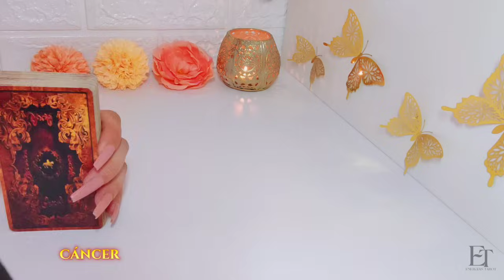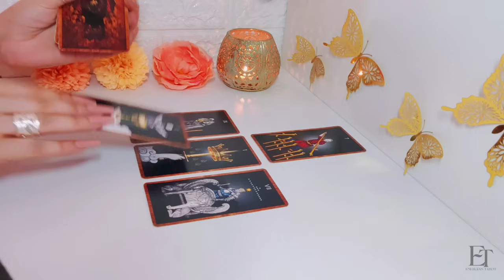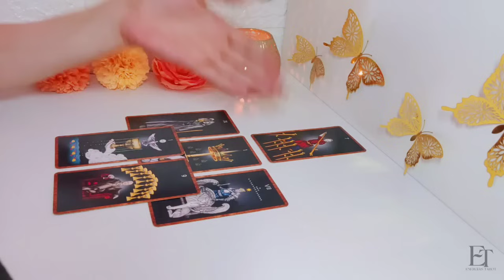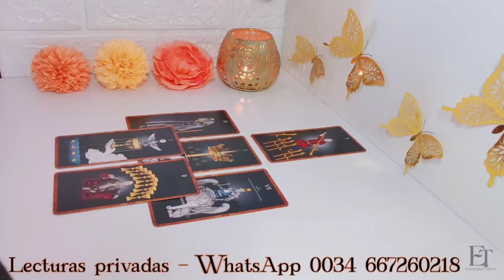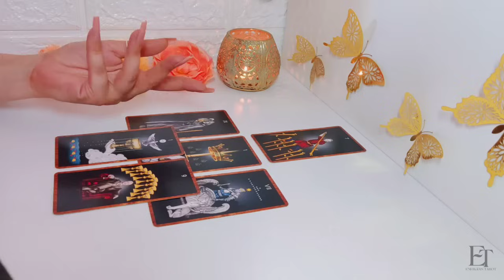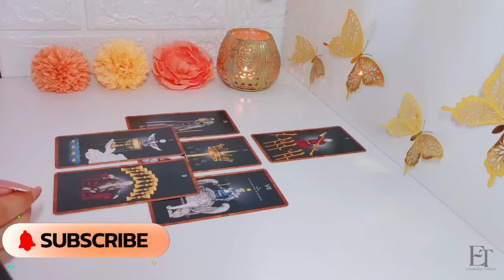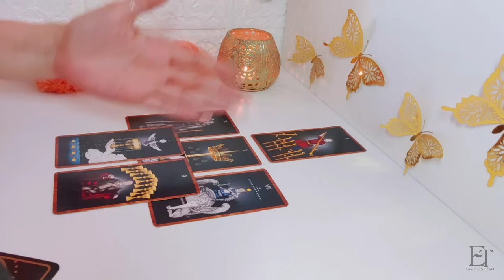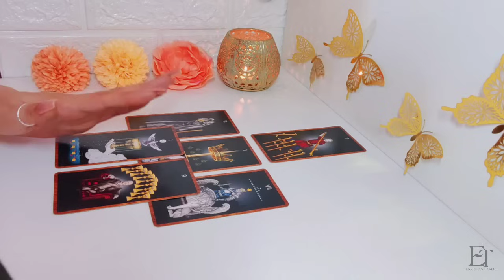♋ WoW 🤩 No Te Creerás Todo Lo Que Te Esconde Esto! CÁNCER AMOR AGOSTO 2024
Este Agosto 2024 promete estar lleno de energía y prosperidad para ti, Cáncer. 🌾🌈 Prepárate para recibir una ola de amor, armonía y buena suerte que el universo tiene reservado para ti. ¡Vamos a descubrir juntos el increíble destino que te aguarda! 🚀🎇

✨ Con cariño,
Sara ✨